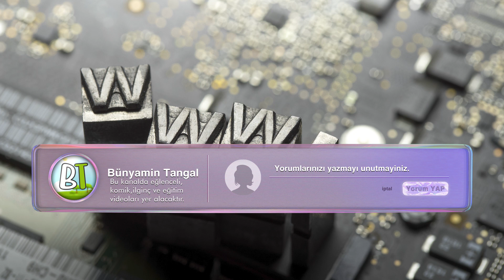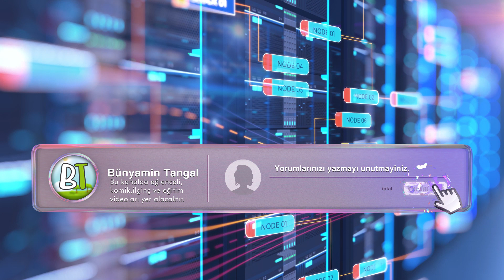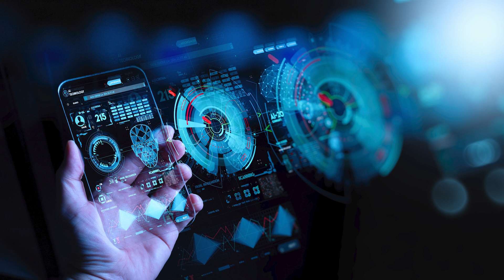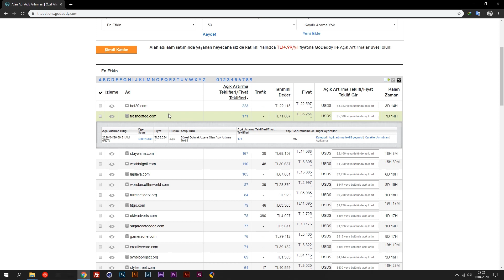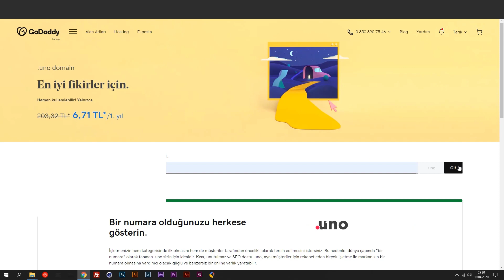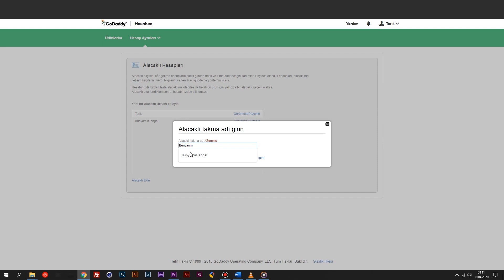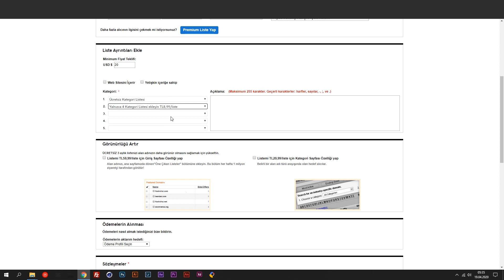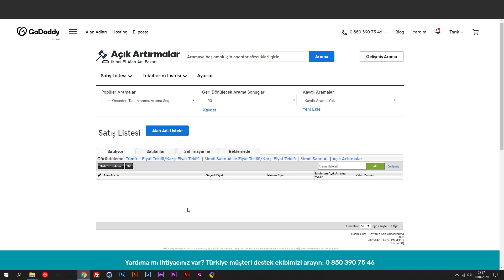Godaddy Domain Satışı Nasıl Yapılır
videonun hepsini izlemek istemiyorsanız 06:28 dakikadan başıyabilirsiniz.
Bugün ki konumuz GoDaddy.com da Domain nasıl satabilirim. Domain nedir? GoDaddy Açık artırma nasıl kayıt olunur ve daha fazlası videomuzda bulabilirsiniz.

Takıldığınız, öğrenmek istediğiniz veya sorunuz varsa yorum kısmından belirtebilirsiniz. Tüm ekip olarak en kısa sürede yardımcı olacağız.